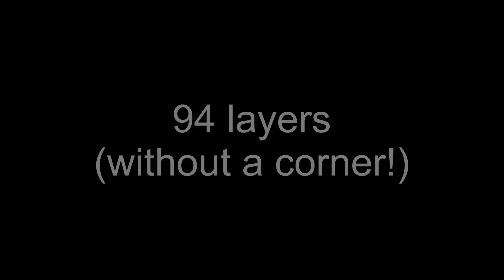World's biggest Domino 2D-Pyramid (94 layers)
Here it is! Finally we built the biggest Domino 2D-Pyramid without a corner in the middle. It has 94 layers and 4465 dominoes.